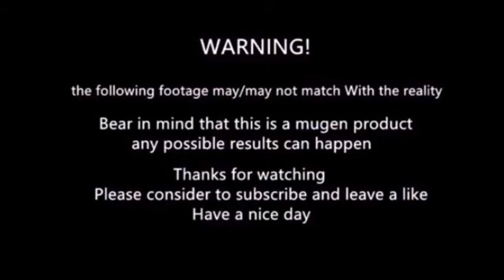Mugen - Kamen Rider Hibiki vs Haohmaru